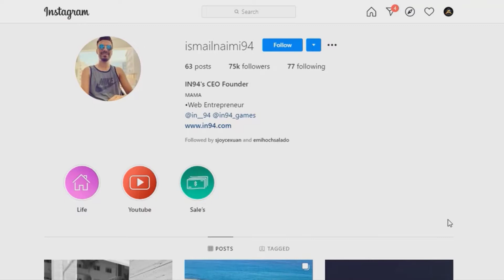Cristiano Ronaldo Welcome back Home !